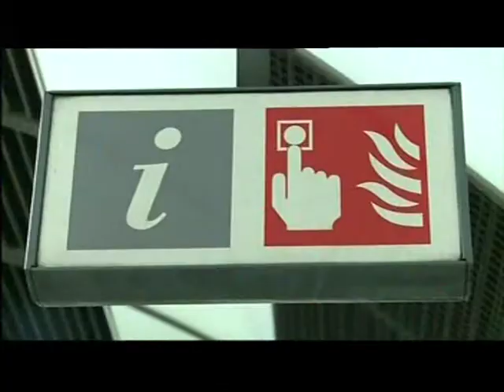London: Underground's pollution